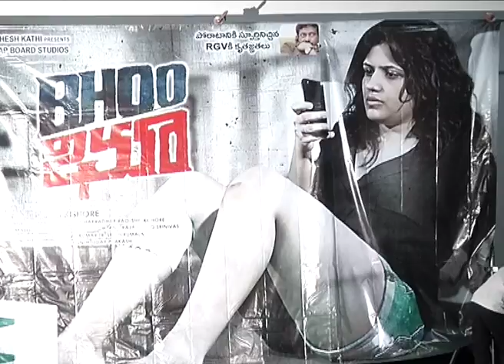2014 Latest telugu Movie Bhoo Teaser Launch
2014 Latest telugu Movie Bhoo Teaser Launch